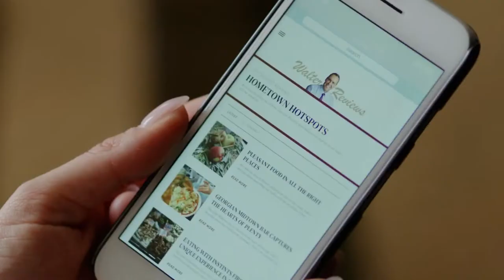Love for Starters Official Trailer (2021) - Stephanie Bennett, Jonathan Cherry, Alana Hawley Purvis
Check out the official Love for Starters Trailer starring Stephanie Bennett, Jonathan Cherry, Alana Hawley Purvis

UK Release Date: 2021
Starring: Stephanie Bennett, Jonathan Cherry, Alana Hawley Purvis
Directed By: Jason Bourque

Synopsis: N/A